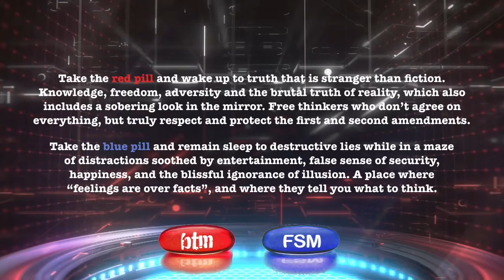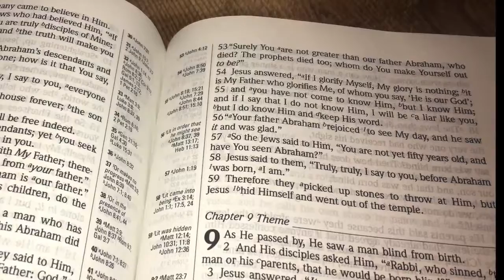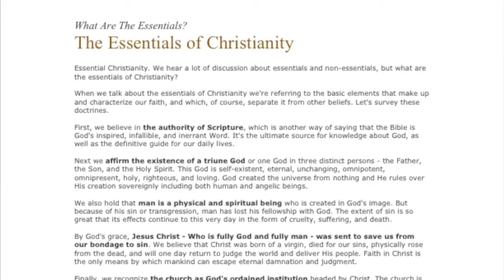REMINDER! Hope Rises And Falls With Who!?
1 Corinthians 13:13

1 Corinthians 13:4-7
Love is patient and kind. Love is not jealous or boastful or proud or rude. It does not demand its own way. It is not irritable, and it keeps no record of being wronged. It does not rejoice about injustice but rejoices whenever the truth wins out. Love never gives up, never loses faith, is always hopeful, and endures through every circumstance.

Hope is one of the three that last forever. Was this the hope Michelle Obama was talking about? Of course not. The ONLY hope with her husband being President is that he was the first half black President. Is that what she meant?  Now black kids know it’s possible. Come on, it was possible before him. Barack hoped right? Or did he? Now the black man is out of the White House. So hope is gone? Maybe I didn’t feel the difference, because my hope was not in Barack and Michelle Obama. Decide for yourself.

As for me...My hope is in the God of Abraham, Isaac, and Jacob. I want Trump to succeed as President. I wanted Obama to succeed as President, but he seemed to favor other countries over the one he was President of.

Psalm 146:3-4 GNT
Don't put your trust in human leaders;
no human being can save you.
When they die, they return to the dust;
on that day all their plans come to an end.

~Nelson
1 Corinthians 1:18-31

Credit:
Judge Jeanine: I’ll Tell You What Hope Is, Michelle